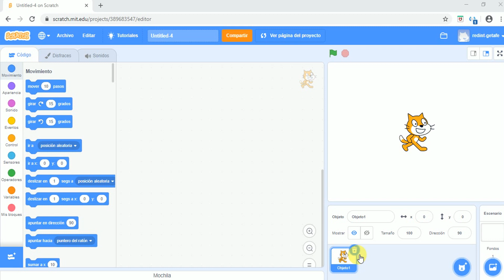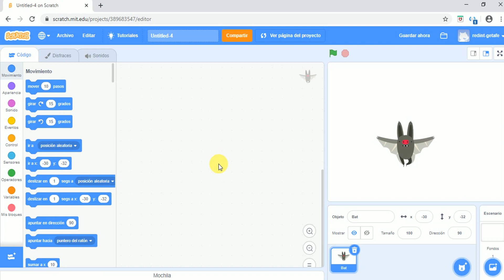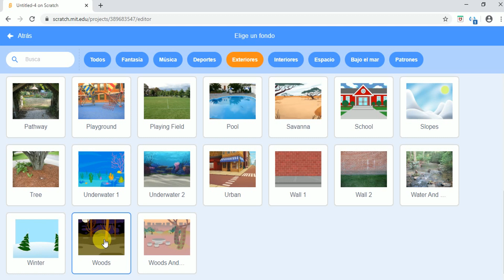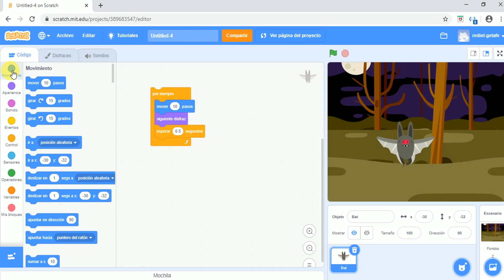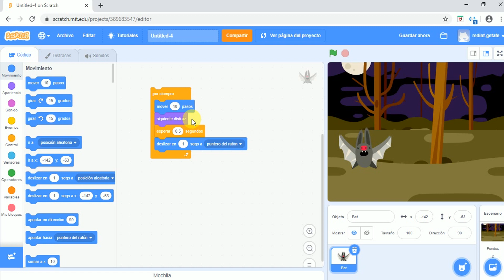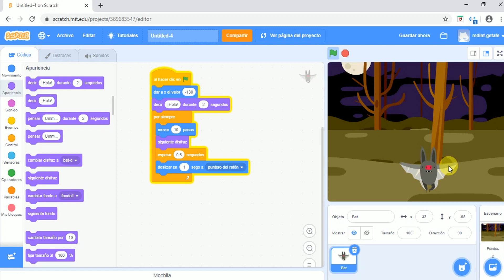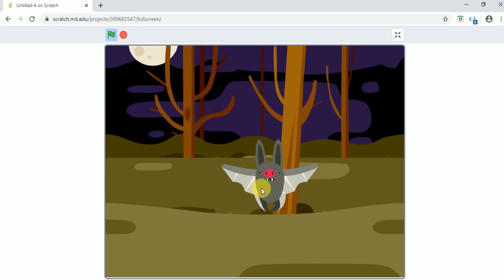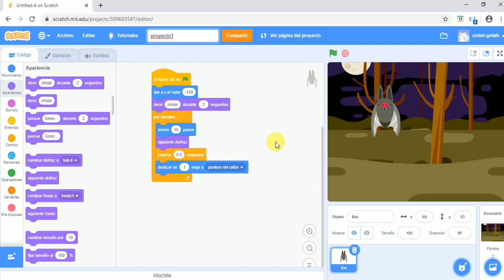SCRATCH: PROYECTO MURCIÉLAGO EN EL BOSQUE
Comenzamos a trabajar con Scratch. Después de aprender a manejar nuestro programa ahora seguimos programando nuestro primer proyecto: un murciélago en el bosque.